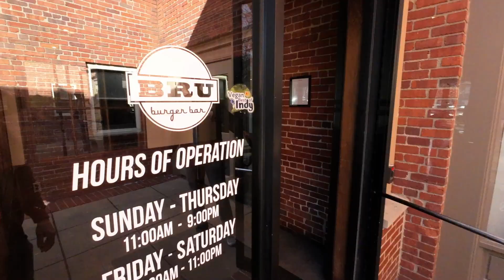S&S N 60 VERSION 23.03.04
A fun weekend at a VRBO in Indianapolis with good friends.

60 seconds goes fast ... just like the weekend.

I can now offer discounts from DryCode Boots and Heated Hunter via the links and codes below!

Hunting Gear that I use:
Broadheads -

POVs - Insta360 One R Platform, DJI Osmo Action, DJI Action 2
Microphones - Sony Digital, and DJI wireless